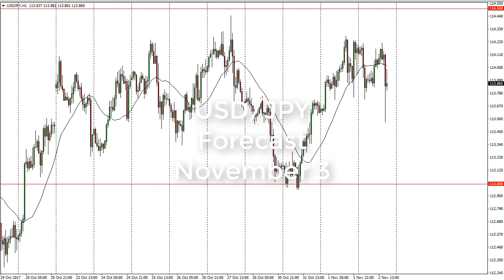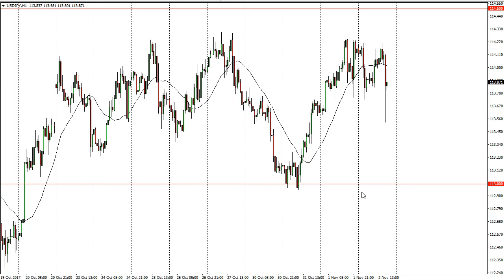USD/JPY Technical Analysis for November 03, 2017 by FXEmpire.com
The US dollar has bounced around during the trading session on Thursday, as we awaited the... For the full article go - USD/JPY Forecast November 03, 2017, Technical Analysis.Find more information about Forex and Commodities News Technical Analysis Fundamental Analysis and Brokers on FX Empire